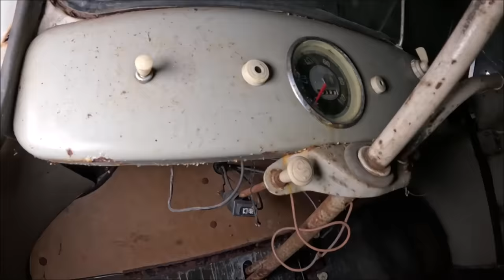Gdy wszedłem do piwnicy to oniemiałem Mercedes 350 SE , 450 SLG oraz wiele innych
Dom należał do stomatologa ,po jego śmierci cały dobytek przejął skarb państwa . macie pomysły jak uratować te klasyki ?